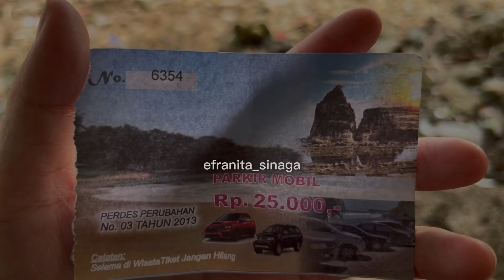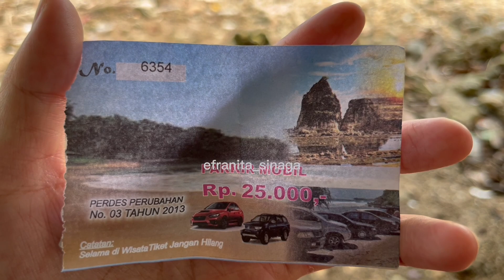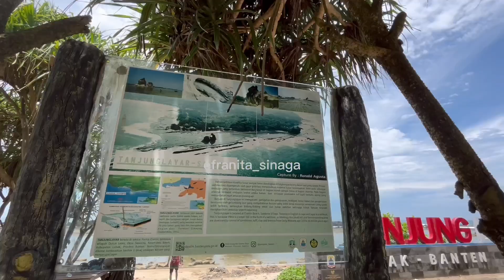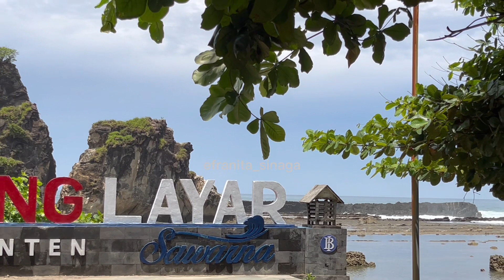Pesona Indah Pantai Tanjung Layar Sawarna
Halo friends, kita traveling ke pantai terindah dlu ya, ini salah satu pantai paling rekomendasi untuk dikunjungi